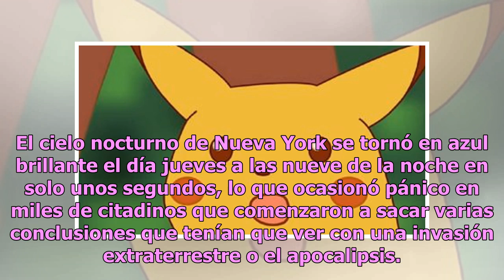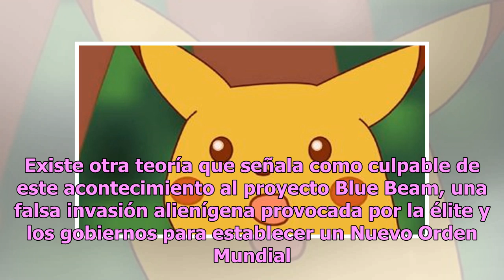Captan formación de ovnis en Nueva York en vísperas de Año Nuevo (VIDEO)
El cielo nocturno de Nueva York se tornó en azul brillante el día jueves a las nueve de la noche en solo unos segundos, lo que ocasionó pánico en miles de citadinos que comenzaron a sacar varias conclusiones que tenían que ver con una invasión extraterrestre o el apocalipsis. Existieron también cort...